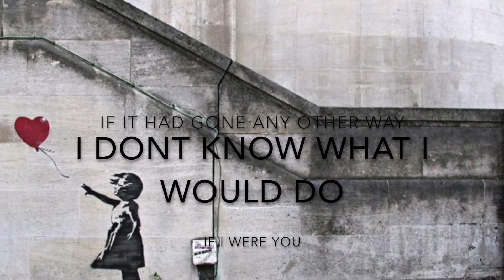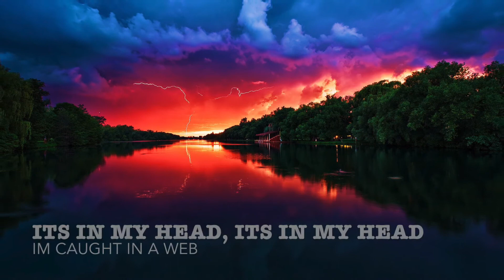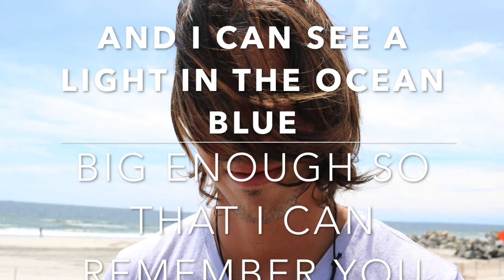"The End" by Steven Alexander steen "Steven At The End"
Brand new original song ! dark and vivid but I'm proud that I wrote and recorded it.